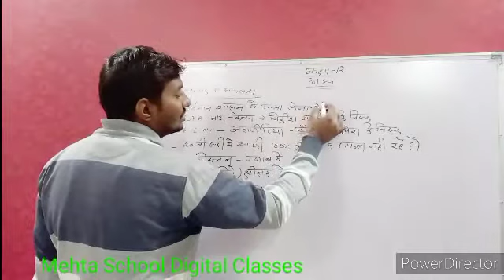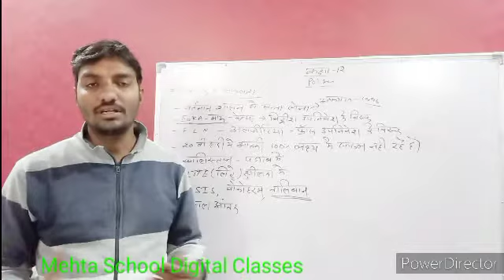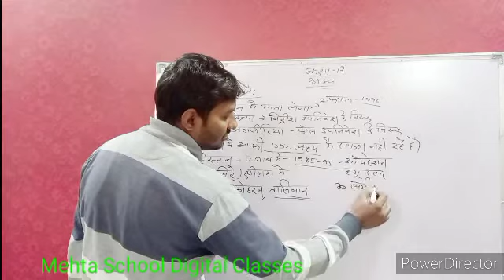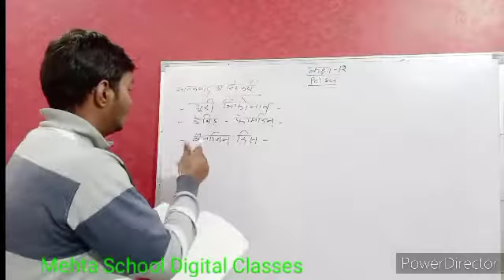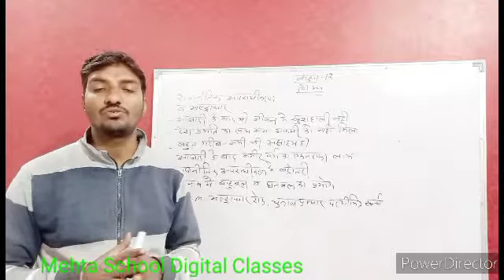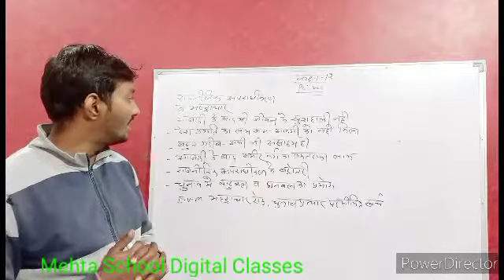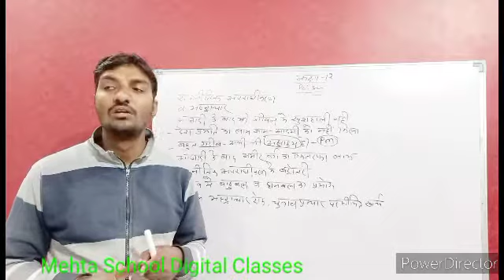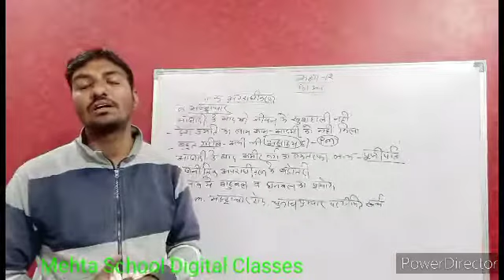Cl-12 Pol.sci आतंकवाद की सफलता